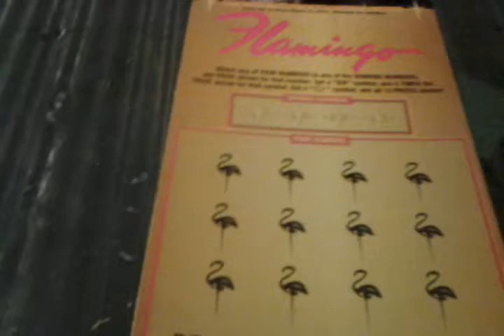Florida lottery scratchoff #1538